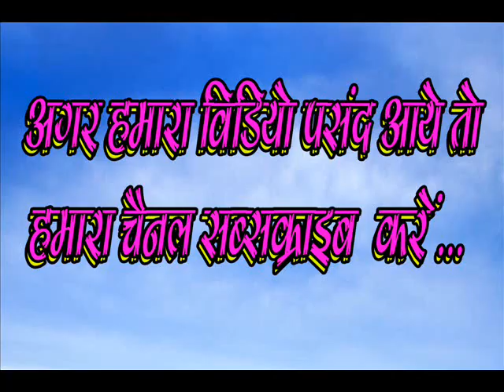अरे चल भैया जाबो गौटिन दाई - Are Chal Bhaiya Jabo Gautin Dai - Song By - BHUDHESH NETAM 2018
अरे चल भैया जाबो गौटिन  दाई  धाम  - Are Chal Bhaiya Jabo Gautin  Dai Dham - Song By Singer -  BHUDHESH NETAM

Link

New Navratri Bhajan 2017 - Jukebox - Super Hits Bhakti Jashgeet - Singer JAYNAND KARSH & BUDDESH NETAM

कलश यात्रा टारपाली - Kalash Yatra Tarpali -  Raigarh 2017

साई भजन संध्या - Sai Bhajan Sandhya - By Nitin Dubey Bhajan Bilaspur Part - 3

साई भजन संध्या - Sai Bhajan Sandhya - By Nitin Dubey Bhajan Bilaspur Part - 2

साई भजन संध्या - Sai Bhajan Sandhya -By Nitin Dubey Bhajan Bilaspur  Part - 1

कलश यात्रा टारपाली - Kalash Yatra Tarpali Raigarh 2017 - Bhagwat Puran

बड़ा प्यारा लगे - Sri Radha Krishna Mandir Shakti - Janmashtami Program Bhajan  2017 By- Milan Shriwas

चलो चलते है नैला नगरीया - Chalo Chalte Hai Naila Nagriya  - SINGER  BY KUSH SHARMA

Navratri Bhajan - Jukebox - Super Hits Chhattisgarhi Sewa Jas Geet - Singer Pappu Sahu

राधे श्याम की जपले तु माला - Radhe Shyam ke Tatha Mal Mala - KRISHNA BHAJAN - SONG BY - POOJA VAISHANW

Hanuman Jayanti Mahosaw 2016 - हनुमान मंदिर थाना परिसर हनुमान गेट सक्ती

Maya Hoge Re Tor Sang - Riyal HD Full Chhattisgarhi Video By - Lokesh Dewangan, Bhawna

कलश यात्रा देवांगन समाज टारपाली - Kalash Yatra Dewangan Samaj Tarpali 2012 - Part 3

कलश यात्रा देवांगन समाज टारपाली - Kalash Yatra Dewangan Samaj Tarpali 2012 - Part 2

कलश यात्रा देवांगन समाज टारपाली - Kalash Yatra Dewangan Samaj Tarpali 2012 - Part 1

सबकी बिगड़ी बनाने वाली मेरे - SABKE BIGADI BANANE WALI MERE - Songs By POOJA VAISHANW

जय जय माँ तुलसी माँ - Jai Jai Maa Tulsi Maa - Krishna Bhajan - Songs By Pooja Vaishnaw

Facebook Whatsapp Ma Roz Chating Hohi Re - Chhattisgarhi Songs By Milan Shriwas Sakti

Ganesh Visrajan Dance - Sahara Yuva Samiti Tarpali 2017

दुदुंग दुदुंग बाजत हे लंगाड़ा - - DUDUNG DUDUNG BAJAT HE LANGAADA - NAVARATRI BHAJAN - DILIP SARANGI

Dongari Ma Re Karma Nache La Jabo l New Version Full Karma HD Videos l Karma Chhattisgarh Songs 2017

कृपया हमारा चैनल को सब्सक्राइब करे जिससे आपको छत्तीसगढ़ी गीत, नागपुरी गाना, भजन, न्यूज़, राखी गीत, देश भक्ति गीत, उड़ीसा गाना, कर्मा गीत, लोकगीत, छत्तीसगढ़ एवम पुरे विश्व की जानकारी के लिए हमारा चैनल को जरूर चुने I